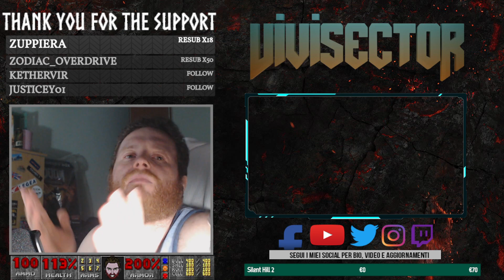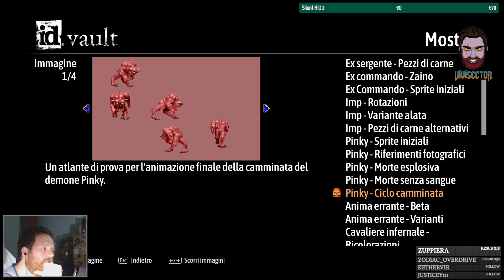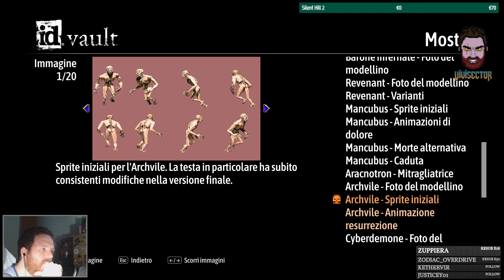DOOM 2 LEGACY OF RUST #3 Finale [Counterfeit Eden] PC Gameplay ITA